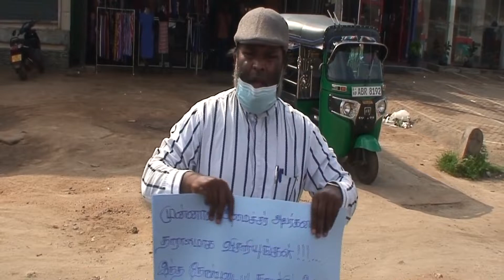வவுனியாவில் ரிஷாட் பதியூதீனின் விடுதலையினை வலியுறுத்தி போராட்டம்.